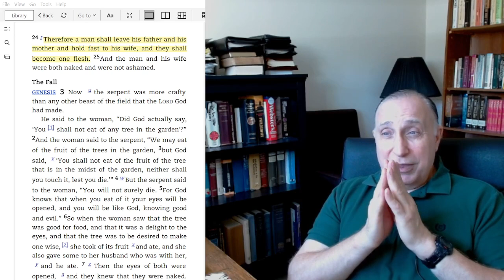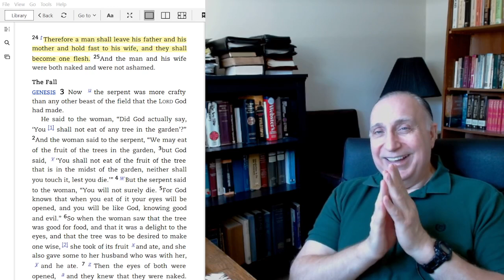Promoting Godly Marriages: From Personal Independence to Mutual Interdependence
Independence is not a destination in itself; the goal of marriage means reaching beyond independence toward adult responsibility and mutual interdependence. This video is my suggestions on how to get on that journey.